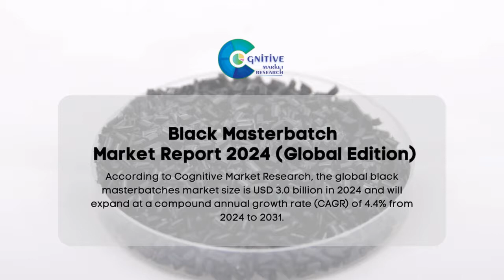Black Masterbatch Market Report 2024 | Forecast, Market Size & Growth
Report Insights: According to Cognitive Market Research, the global black masterbatches market size is USD 3.0 billion in 2024 and will expand at a compound annual growth rate (CAGR) of 4.4% from 2024 to 2031.